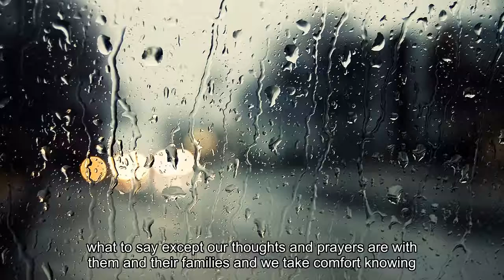Tweets From The Annapolis Newspaper Shooting Are Heartbreaking To Read